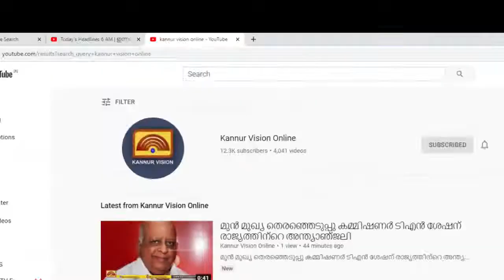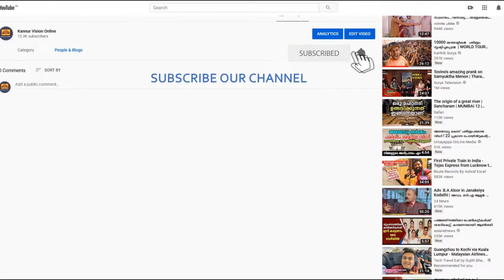കനത്ത മഴ;എടൂർ കെ എസ് ഇ ബി ഓഫീസിൽ വെള്ളം കയറി